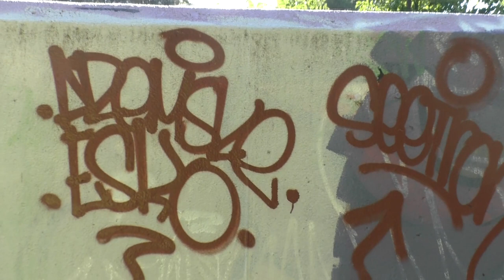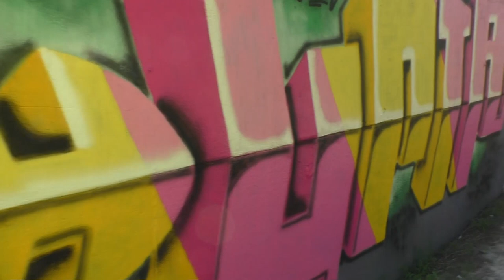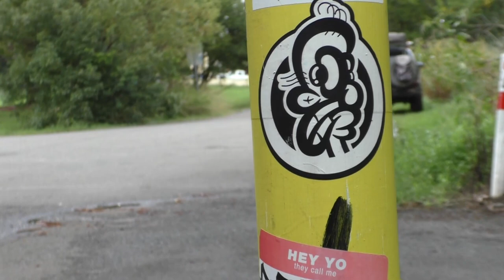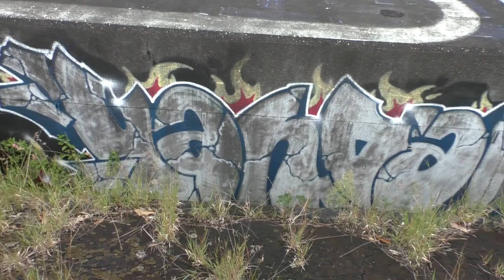the graff sercher ep86... sydney graffiti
A mix off graffiti from around sydney